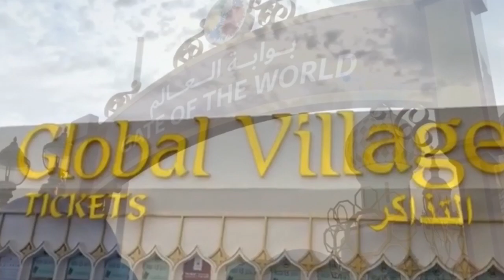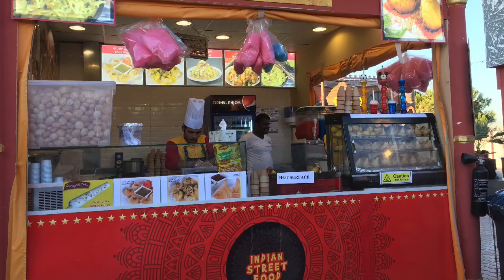DUBAI GLOBAL VILLAGE I DUBAI SHOPPING FESTIVAL I MALAYALAM